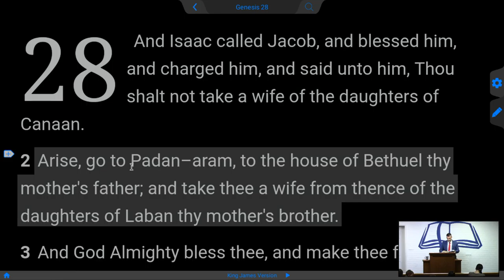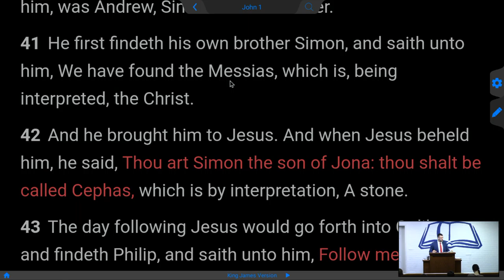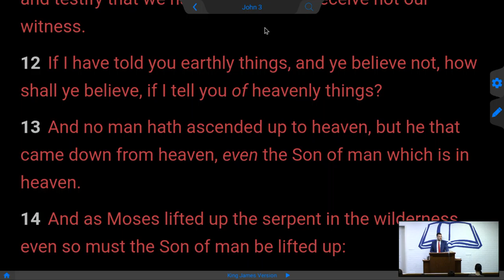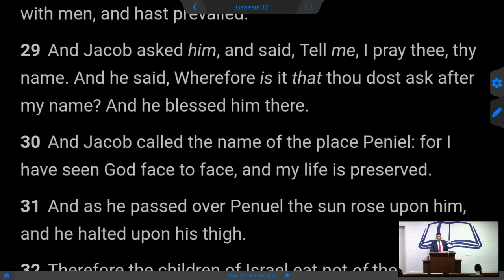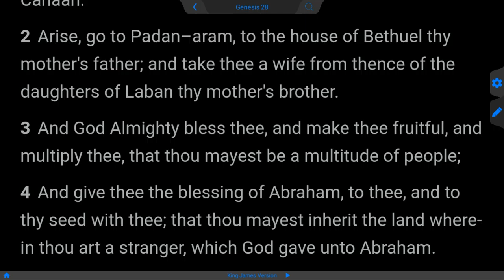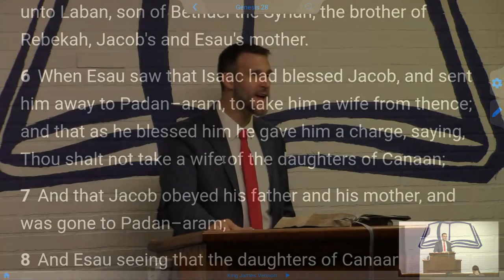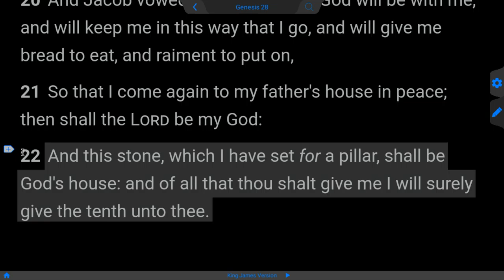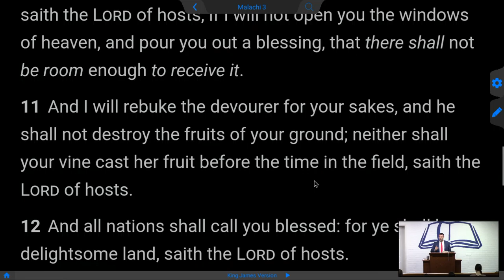Jesus and Jacob's Ladder Blessing